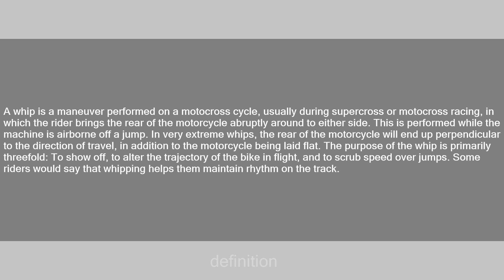whip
Slang flashcards: